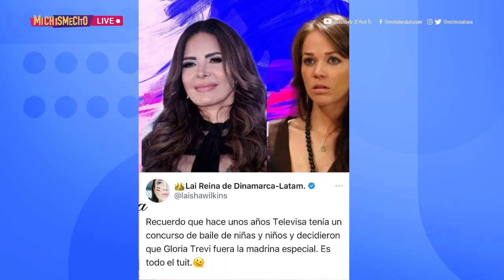Laisha Wilkins arremete contra Gloria Trevi en Twitter | MICHISMESITO